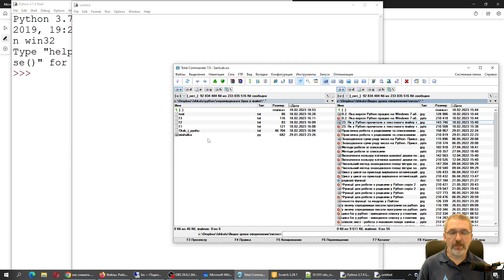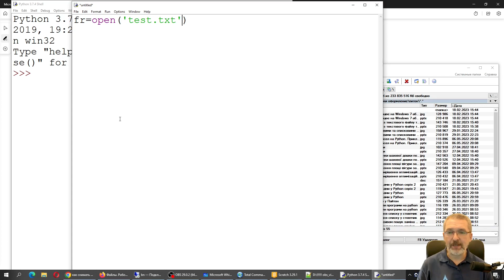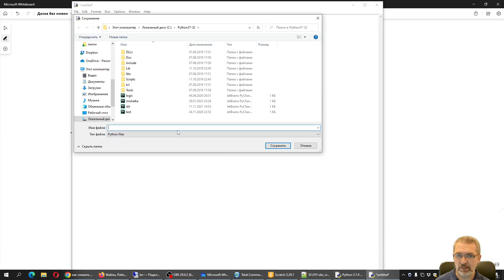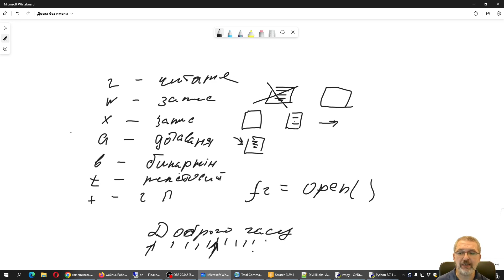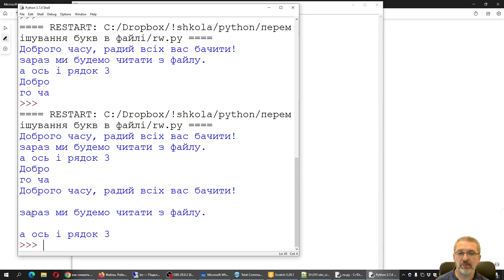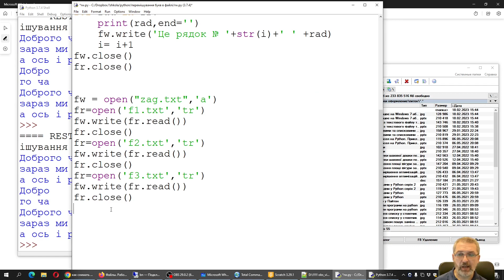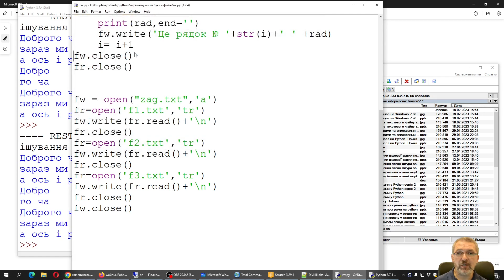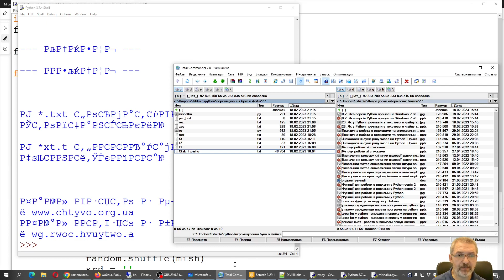23. Як у Python прочитати з текстового файлу та писати у файл (з прикладами)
З відеоуроку ми навчимося використовувати метод open для відкриття файлів txt у python. Розглянемо як працює метод wryte та read у Пайтон для читання і запису тексту у файл. Розглянемо приклад читання тексту з файлу, його обробки за алгоритмом, який створили на попередньому 22 уроці та запису отриманного нового тексту у новий файл.
Мова відео – українська.